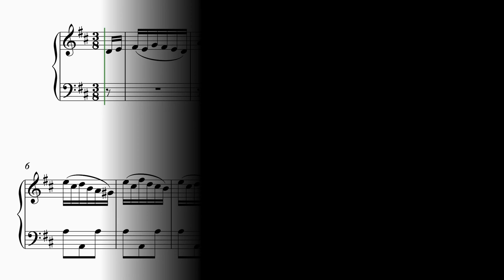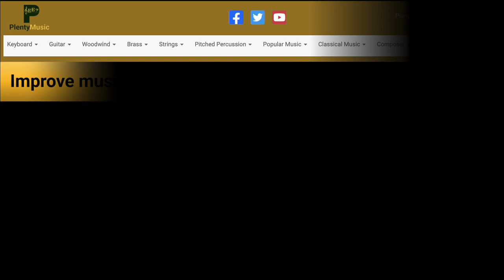Bach J. S. | Invention 3 BWV 774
J.S.Bach’s Invention No. 3 BWV 773 in the key of D offers rhythmic challenges to the keyboard player. An intermediate level movement with the playback tempo of the sheetmusicvideo being 56 dotted quarter note or crotchet beats to the beats per minute (bpm) Sheet music

There are three scores available in the download i) and edited music score with suggested fingering in place and with the ornaments written out as in the sheet music video ii) a plain score and iii) an edited sheet music score with suggested fingering in place and the ornaments indicated.

It is best to play the work with a sense of there being one beat to the bar. The music editor suggests that this is a challenging inventions to play. The intention in the video score which is a copy of the edited music score is to offer clarification as to how the ornaments should be played.

The ornaments are probably best omitted when learning the piece whilst fingers need to be kept as close as possible to the piano keys. Suggested fingering is in place in the edited score.

The inventions are concentrated and demanding movements to play for the intermediate level player.

This is an interesting Invention to study because of the wide variation in how the movement is performed particularly from the tempo point of view and the approach to playing the ornaments. Many pianists for example trill the long tied notes beginning at bar 26. The points of imitation at the start of the phrases are something that keyboard players need to particularly communicate in their playing. The inventions benefit from being played with a lightness in the hands and consideration as to how notes are articulated. Exaggerated playing should be avoided and is not appropriate to this style.

The limitations of the realisation is that the weight distribution between the hands is not truly represented in how the music should be played on the piano.

A plain score is appended to the edited music score.